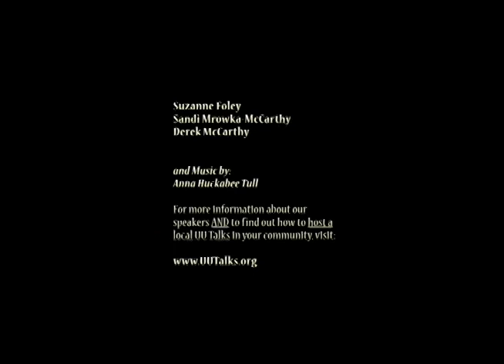UU Talks Featuring Shakespeare to Hiphop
Regie Gibson and Marlon Carey are award winning poets and performers who have been featured at several TEDx events as well as various NPR programs, most recently WBUR’s Radio Boston. Marlon has a BFA in creative writing and Regie has an MFA in the same discipline.

Talk Title: Shakespeare to Hiphop
Together they form Shakespeare to Hiphop: a literary performance group that uses poems, story telling, rap, songs and contemporary music to promote interest in the works,history and continuing influence of William Shakespeare and help students and audiences of all ages cultivate and nurture a love of words and an understanding of the power of language.

For congregations and UU groups who would like to host a UU Talks program, please contact our team and visit:

View Full Videos of Our Inaugural UU Talks Speakers:

Anna Huckabee Tull
Jim Tull
Matt Meyer
Rev. Allison Palm
Regie Gibson
Marlon Carey
Rev. Hank Peirce
Lydia Edwards

* Our inaugural model UU Talks took place at the UUA in Boston, MA.